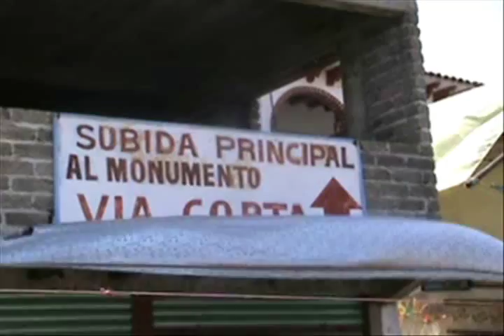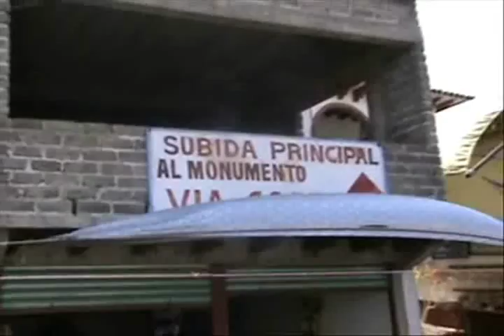Patzcuaro Michoacan,Isla de Janitzio(Video)